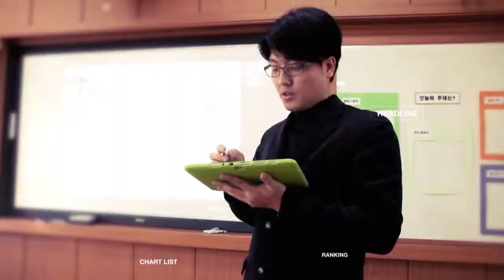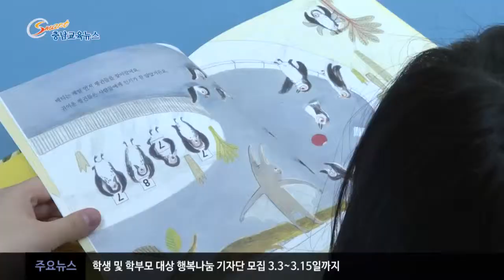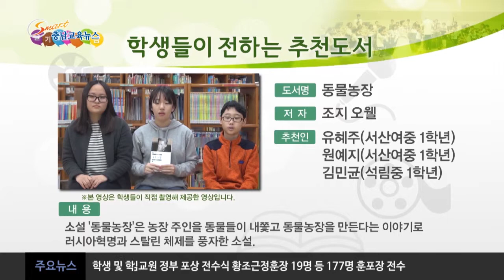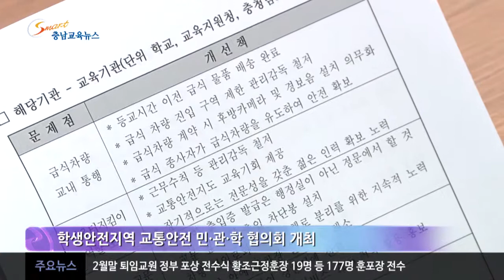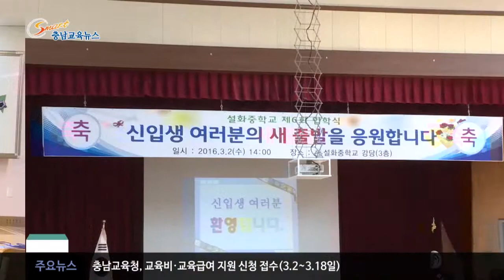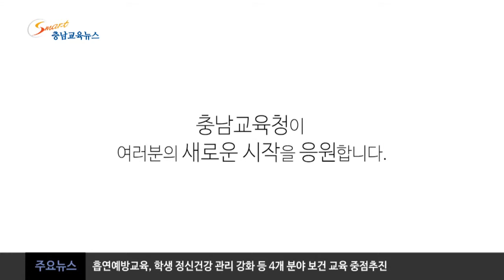3월 1주차 충남교육뉴스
3월 1주차 충남교육뉴스 입니다!
청소년 독서공동체 활동 및 교통 안전을 위한 민관학 협의회 등
다양한 소식을 담았습니다^^